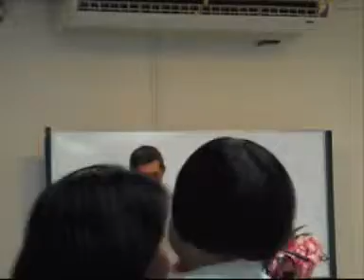Sermon - 28 October '12: The Life Of Moses (Part 1)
Preacher: Richard Lee